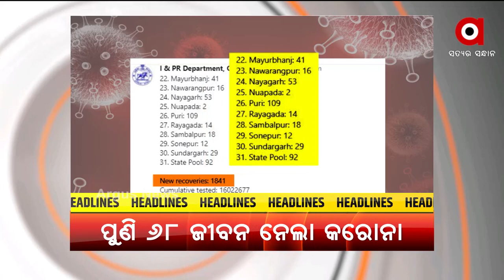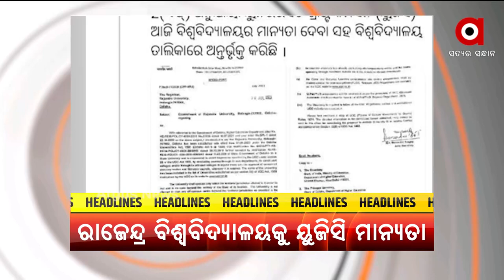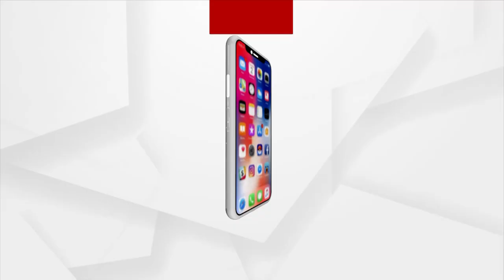Headlines 9 am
ଆଜି ପ୍ରକାଶ ପାଇବ ଯୁକ୍ତ ଦୁଇ ବିଜ୍ଞାନ ଓ ବାଣିଜ୍ୟ ଫଳ
ଆଇପିଏସ ପ୍ରୋବେସନର୍ସଙ୍କୁ  ସମ୍ବୋଧନ କରିବେ ପ୍ରଧାନମନ୍ତ୍ରୀ ନରେନ୍ଦ୍ର ମୋଦି
ରାଜେନ୍ଦ୍ର ବିଶ୍ବବିଦ୍ୟାଳୟକୁ ନେଇ ତୁଟିଲା ବିବାଦ
ପ୍ରକାଶ ପାଇଲା ସିବିଏସଇ ଦ୍ବାଦଶ ରେଜଲ୍ଟ
ଭିଜିଲାନ୍ସ କବଜାରେ ଷ୍ଟାଫ ସିଲେକସନ କମିଶନ ସଦସ୍ୟଙ୍କ ବ୍ୟକ୍ତିଗତ ସଚିବ
ବଙ୍ଗୋପସାଗର ଉପକୂଳ ଓ ସଂଲଗ୍ନ ପଶ୍ଚିମବଙ୍ଗରେ ସକ୍ରିୟ ରହିଛି ଲଘୁଚାପ
ଟୋକିଓ ଅଲିମ୍ପିକ୍ସରେ ଭାରତର ଦମଦାର ପ୍ରଦର୍ଶନ